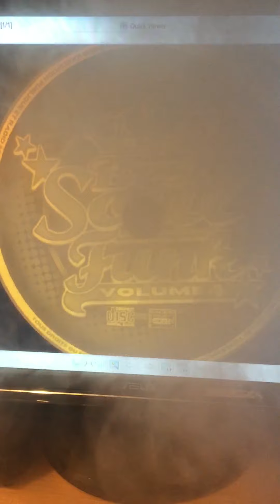Patches-i’m gonna make this world a better place